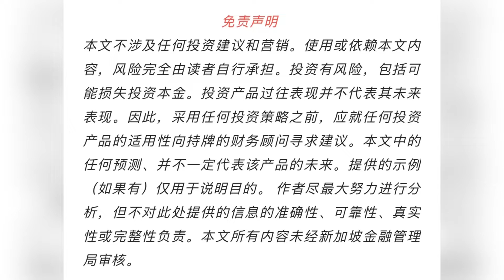3分钟了解指数型万能寿险IUL丨新加坡保险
3分钟了解指数型万能寿险IUL丨新加坡保险
微信：mrybean
小红书：新加坡伊爸